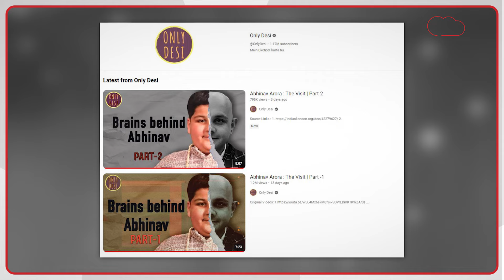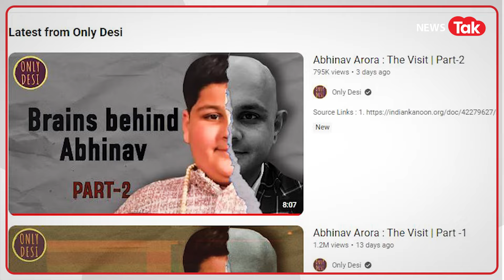Abhinav Arora: Youtuber ने लगाया आरोप तो Delhi HC पहुंच गए बाल संत, जानिए पिता ने आरोपों पर क्या कहा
सोशल मीडिया पर काफी महीनों से अभिनव अरोड़ा वायरल हैं. वहीं 10 साल का बच्चा जो अपने आपको बाल संत या कथावाचक या आध्यात्मिक वक्ता बताता है. कहानी में ट्विस्ट तब आया जब ओनली देसी नाम से यूट्यूब चलाने वाले शख्स ने दो वीडियो बनाकर अपने चैनल पर डाले. उसमे अभिनव अरोड़ा और मुख्य तौर पर उनके पिता तरुण राज अरोड़ा पर फ्रॉड के आरोप लगा दिए. यूट्यूबर का वीडियो वायरल हुआ तो सोशल मीडिया पर तरह-तरह की बाते कही जाने लगीं. अभिनव अरोड़ा पर कम, उनके पिता पर ज्यादा हमले होने लगे. और अब अभिनव अरोड़ा लीगल रूट लेने की तैयारी में हैं.